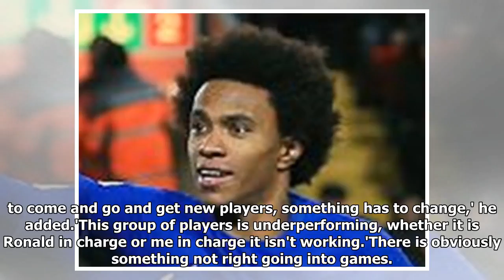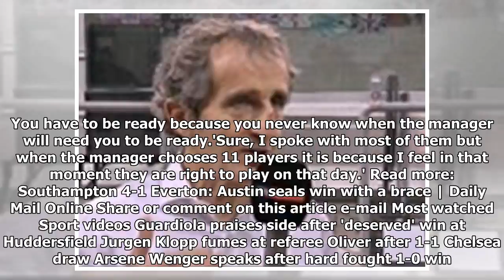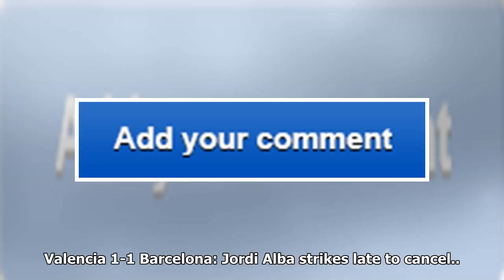David unsworth plays down talk of everton facing a relegation battle after latest loss at southampt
David unsworth plays down talk of everton facing a relegation battle after latest loss at southampton
David Unsworth is refusing to accept claims Everton are in a relegation battle despite seeing the To...